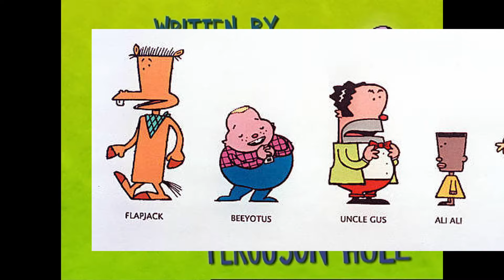What Did Lincoln Peirce Do Other Than BIG NATE?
Every other creation from the creator of Big Nate, aka, Lincoln Peirce

Big Nate Books